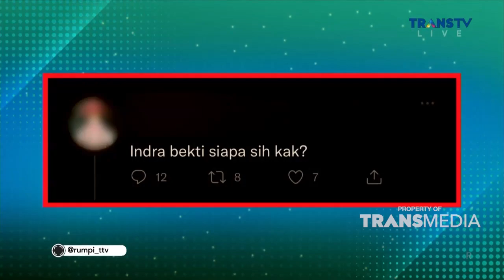Rezeki Nomplok Indra Bekti Yang Viral Karena Mirip Pemeran Money Heist | RUMPI (21/7/22) P3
RUMPI
TAYANG SETIAP SENIN-JUMAT PUKUL 14.00 WIB